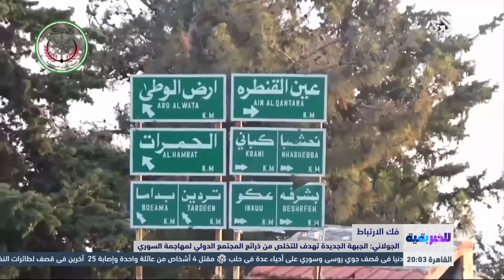للخبر بقية | الجولاني يعلن فك ارتباط جبهة النصرة في سوريا عن تنظيم القاعدة